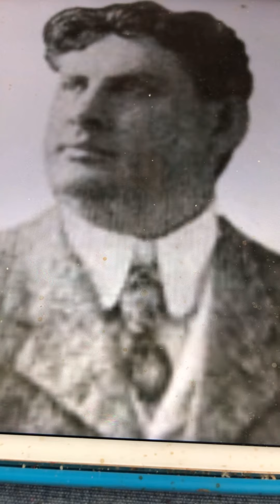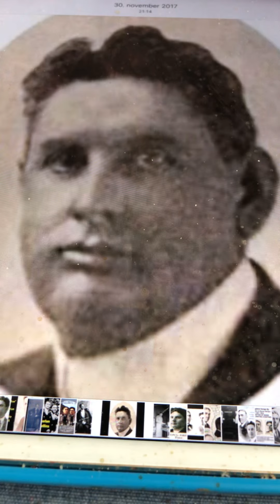Bunker Hill Byron G Harlan 1905